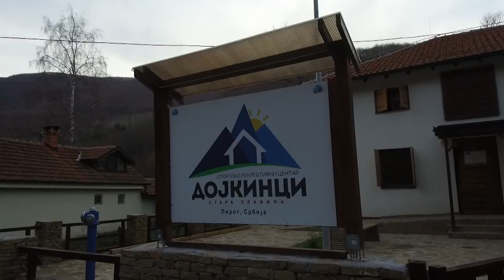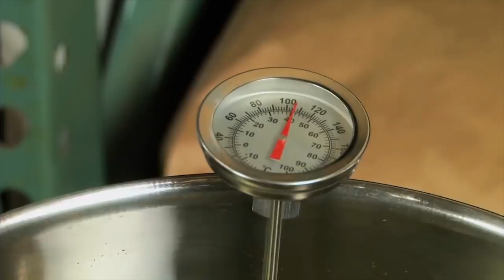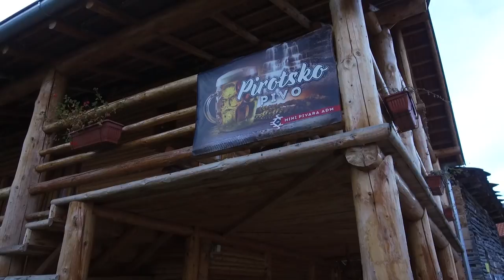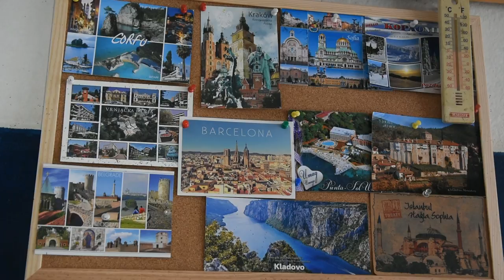Dar prirode - DOJKINCI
Kako su meštani sela Dojkinci u blizini Pirota mane pretvorili u turističku šansu?
Sagovornici:
Bratislav Zlatkov - direktor TO Pirot
Golub Ćirković - mini pivara ADM, Pirot
Facebook : Farma emisija o poljoprivredi